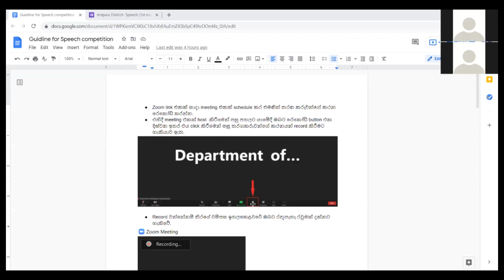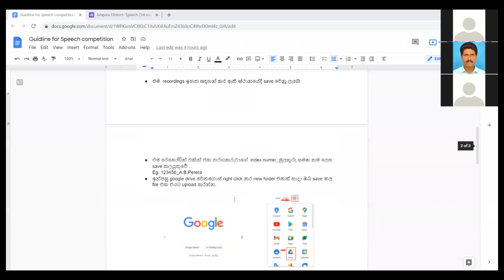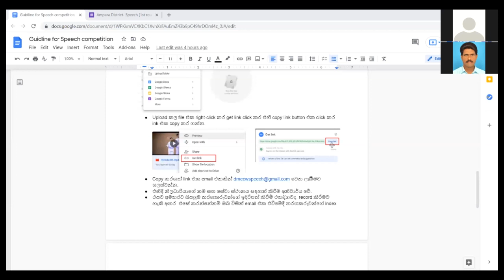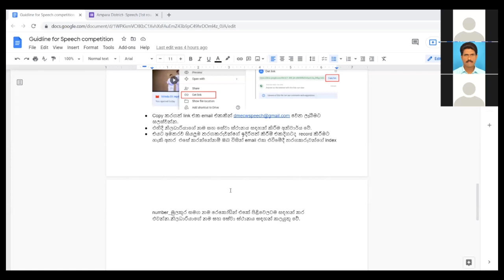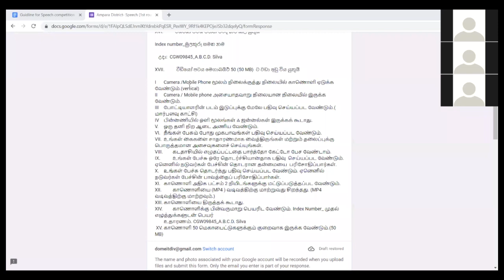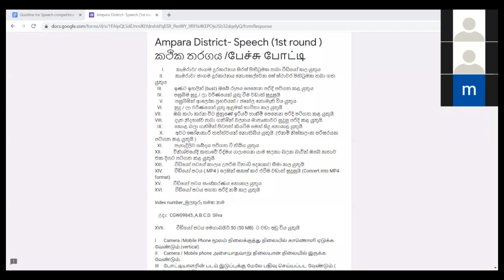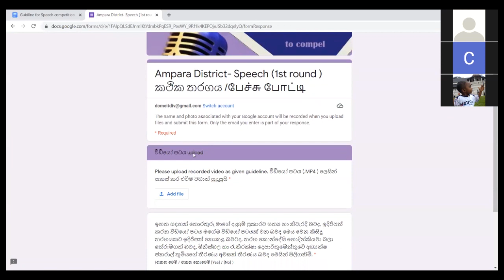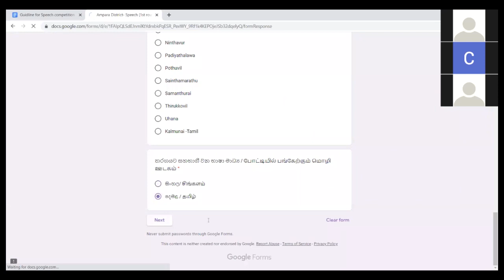CGW - Speech competition - Zoom recording and Application submission guidelines